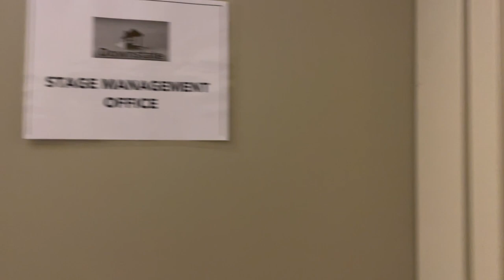Gabi Samels takes us backstage of Playwrights Horizons' DOWNSTATE and transforms into role of Effie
Gabi Samels shares her experience of working on Pulitzer Prize-winning playwright Bruce Norris' play, DOWNSTATE, directed by Tony and Obie Award-winning director Pam MacKinnon. She takes us behind the scenes, into her dressing room, where she walks us through the process of transforming into her character, Effie.